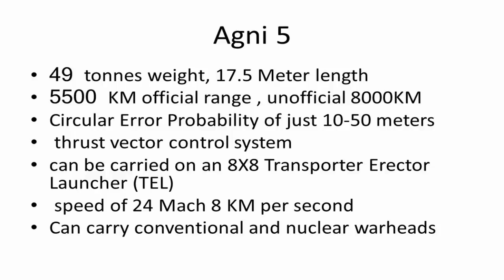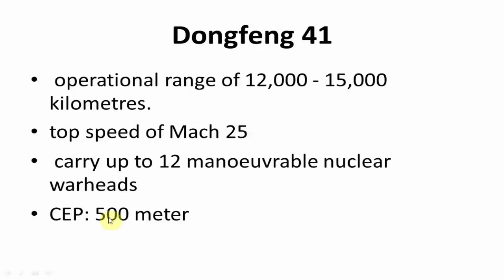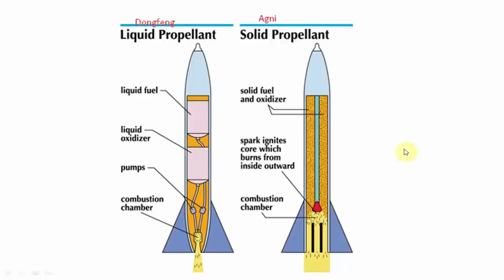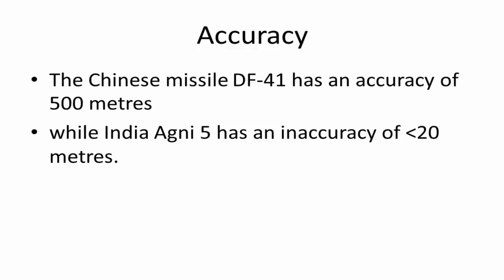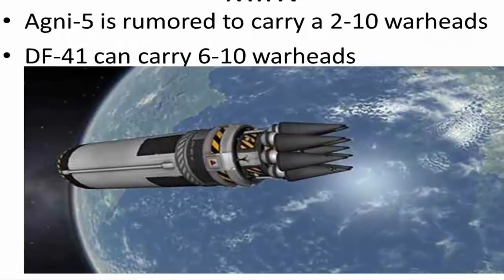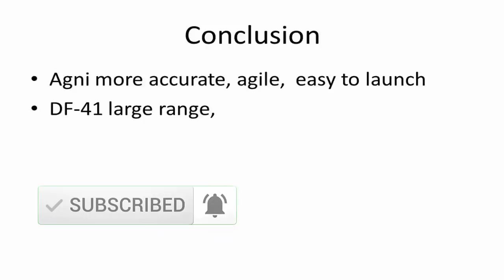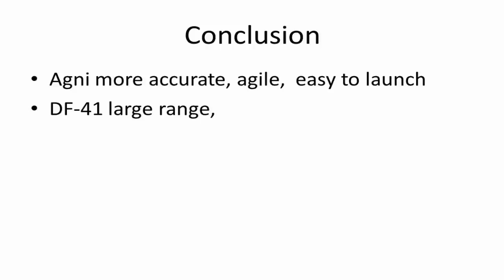India's Agni 5 Vs China's Dongfeng- 41 Ballistic Missile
India has Agni 5 Ballistic missile and China has Dongfeng 41 ballistic missiles.  Where do these missiles stand in comparison to each other?

Investing book